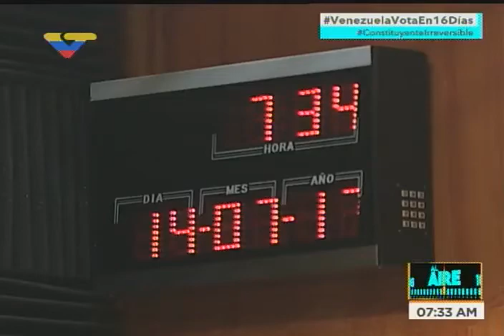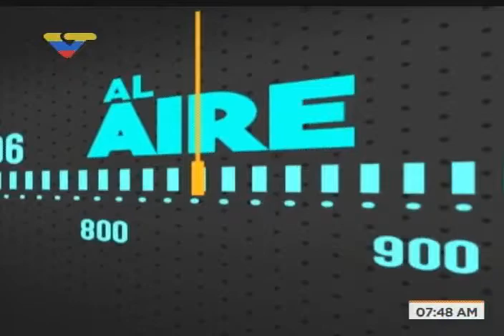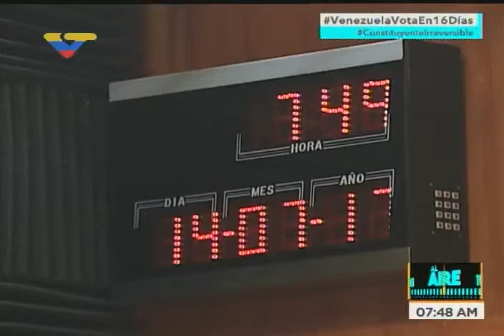Andreína Avellaneda, candidata a Constituyente por el sector animalista, en "Al Aire"